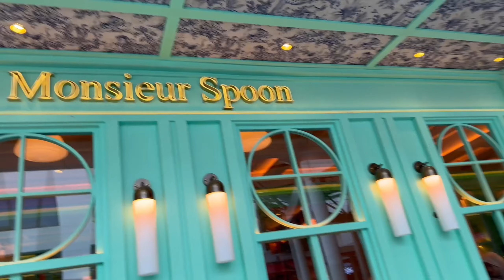Trying Cromboloni Viral Monsieur Spoon Bakery Pistachio Roll